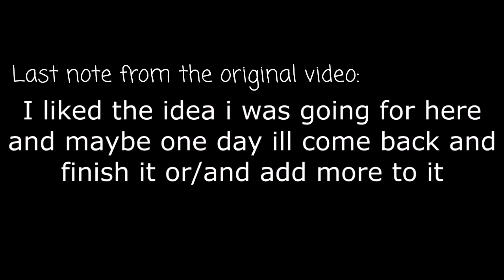River City Girls reacts to [Spring and a storm] & [A Lady] | GC Reaction Video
Welcome to the C̶̼͒ḥ̸͂a̴̻͙͛̄o̶͈̜̓̕t̵̢̂͘ĭ̴̲̦͆c̵̨͓̐̒ side of this reactions category.